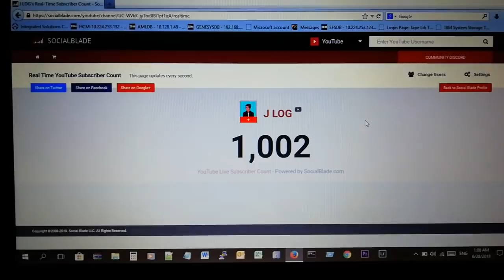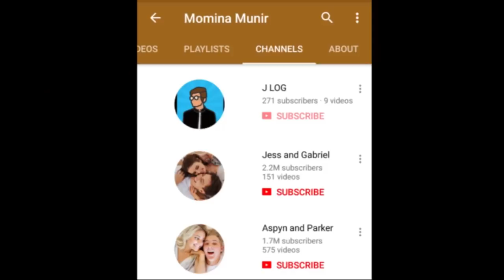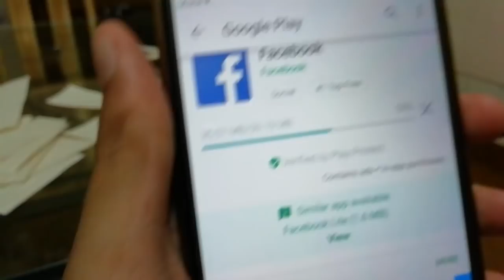1K Ke SHASHKE🔥|| Special Vlog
By saying mera naam _____ yeh hai aur mein _____ yahan se houn aur BAS AAP BHAI KE SHASHKE DEKHEN

Add me on Snapchat! Username: thejlog

Yahan tak aagye ho tou video bhi like kardo